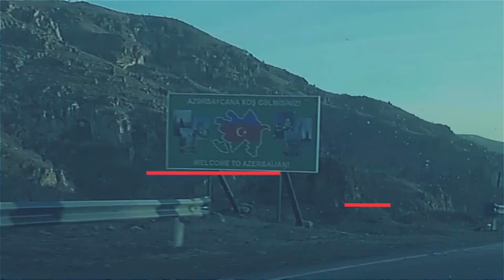Թեման՝ Մոսկվայի Քեմալա-բոլշեւիկյան պայմանագրից 100 տարի անց․ մասնակիցներ՝ Ա․Մելքոնյան, Ռ․Մելքոնյան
Թեման՝ Մոսկվայի Քեմալա-բոլշեւիկյան պայմանագրից 100 տարի անց․

Մասնակիցներ՝ Աշոտ Մելքոնյան, Ռուբեն Մելքոնյան